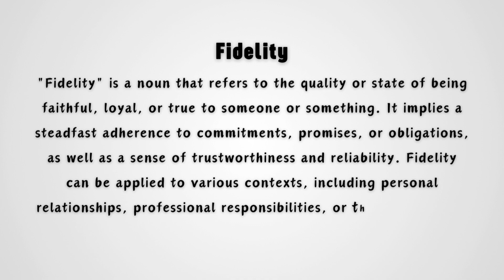What does 'Fidelity' mean?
In this video, we explore the fascinating meaning of the word 'Fidelity'. Discover its definition, usage, and more! Join us as we delve into the depths of this intriguing term.

'Fidelity' refers to faithfulness, loyalty, and steadfastness in relationships or commitments. It signifies reliability and trustworthiness in maintaining allegiance or accuracy.

Pronounced as /fɪˈdɛlɪti/, the word 'Fidelity' emphasizes clarity and precision in pronunciation, essential for effective communication.

Use 'Fidelity' to describe loyalty in marriage, accuracy in reproducing sound or images, or faithfulness in keeping promises. Explore its diverse applications in various contexts.